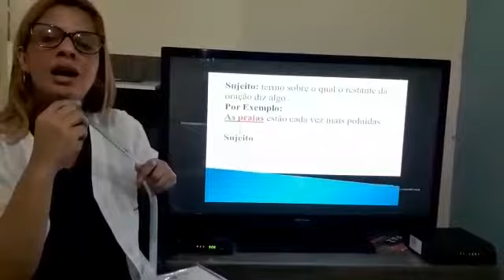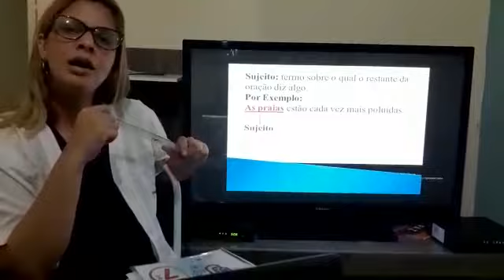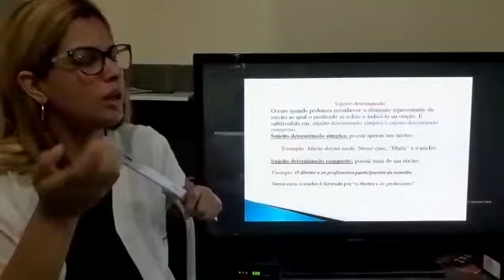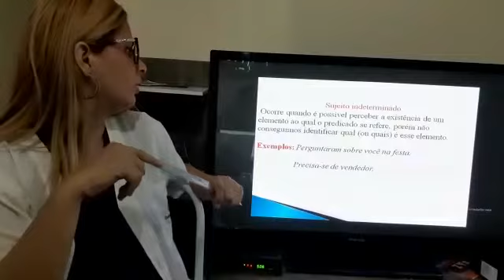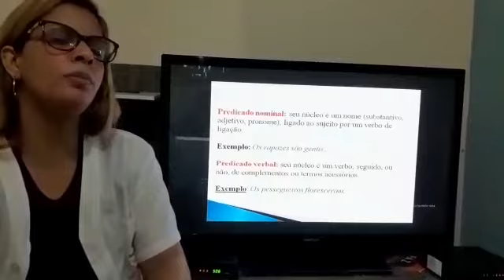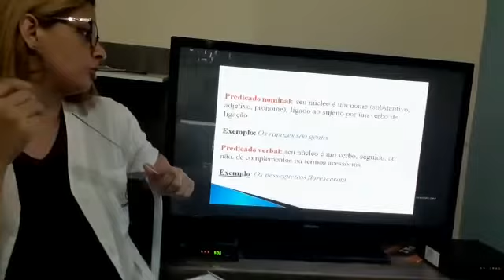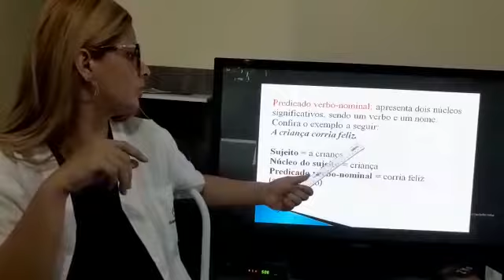701 ( 4 /5 / 2020 )